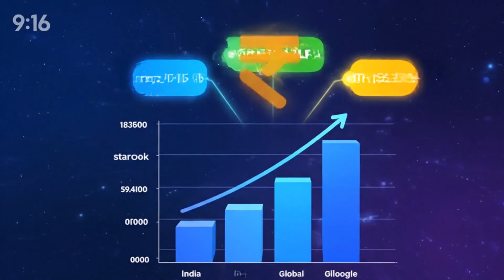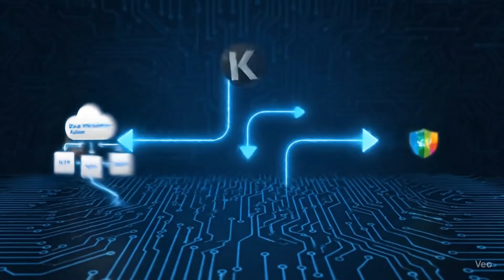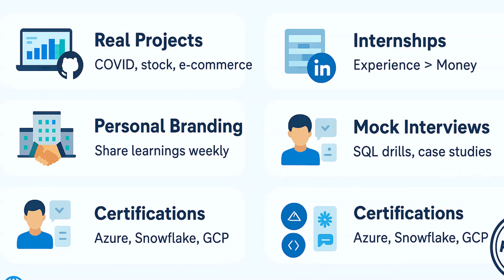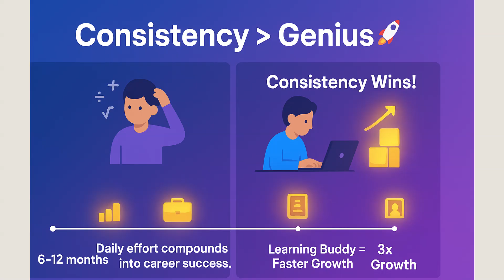Start Data Engineering the Right Way in 2025 | Beginner’s Roadmap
🚀 Want to start a career in Data Engineering but don’t know where to begin?
In this video, we’ll cover the step-by-step roadmap to become a data engineer the right way in 2025.

⏱️ Chapters:
0:00 – Intro: Why Data Engineering is booming
0:25 – Job Market: Where the demand is in 2025
0:52 – Build Projects & Showcase: What to create and how to stand out
1:26 – Roadmap: Skills, tools, and platforms to master
1:58 – Common Traps: Mistakes beginners should avoid
2:26 – Dream Job: How to land high-paying roles
3:02 – Outro: Final tips and next steps

🔹 Learn Python & SQL fundamentals
🔹 Master cloud tools: Azure, AWS, GCP
🔹 Understand data warehouses (Snowflake, Synapse, BigQuery)
🔹 Build real-world ETL pipelines with Airflow & Data Factory
🔹 Prepare for high-paying data engineering roles

Whether you’re a fresher, self-taught learner, or switching careers, this roadmap will set you on the right track.